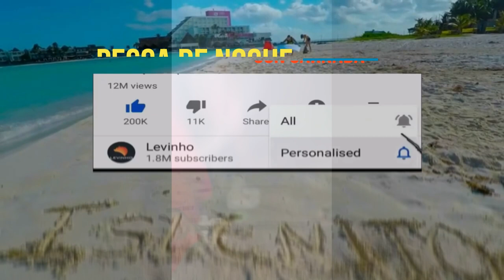Pesca de noche de jureles con los amigos, isla mujeres. night barjacks fishing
✅En esta ocasion en "isleñitoja pesca" le traigo un video donde fuimos a pescar de noche con carnada lizeta la cual nos dio buenos ejemplares de jurel de 5 a 9 kg los cuales fueron 4 los cuales dieron una buena pelea, espero les guste y aprendan de mis aventuras de pesca.
capitulos
00:00 inicio
00:05 Antagu publicidad
00:44 Pesca 1
03:25 Pesca 2
06:00 Despedida

✅Videos recomdados